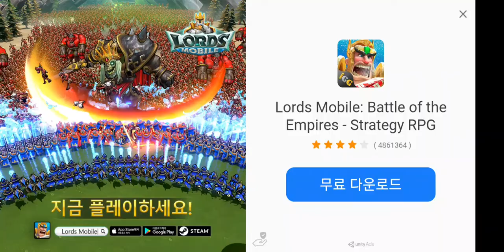War Of The Giants || Epic Battle Simulator Ep9